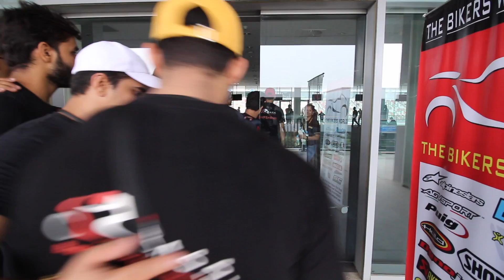Life on a Race Track..!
This video is about the recent TRACK DAY at BIC